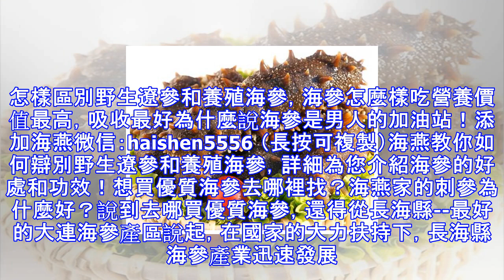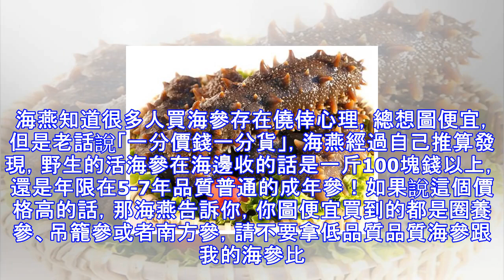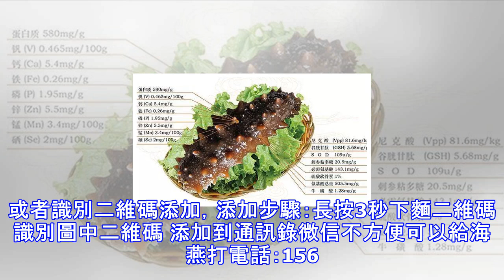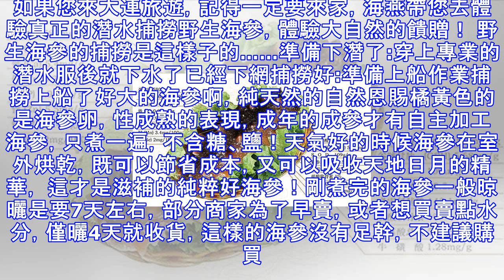【點進來看看】大家太熱情，我就應邀來給大家介紹下大連海參和我們海參農的生活！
自從有顧客在論壇裡發了一篇《微信上買了點海參，朋友們幫看看的海參品質如何？》之後，越來越多的人知道海燕家有上好的野生海參，尤其還是品質最優的刺參，每天就開始有上萬人加微信諮詢和購買海參，諮詢者普遍反應市面上好海參非常難找，想買到原生態純野生遼參極其不容易。為了給大家答疑解惑，今天就詳細介紹一下海參和海參農的生活，希望能夠讓大家進一步瞭解海參！揭秘 「海參」到底是什麼？很多人只知道海參是滋補尚品，但是並不知道為什麼好，甚至很多人只聞其名不識其真身。有古籍記載：明朝有一老人，因患癆病以吃海參而愈，後便以噬海參為命，結果壽至90餘歲仍面如童顏，鬚髮盡黑。那為什麼明朝遺老吃海參就能益壽延年呢？這要從海...